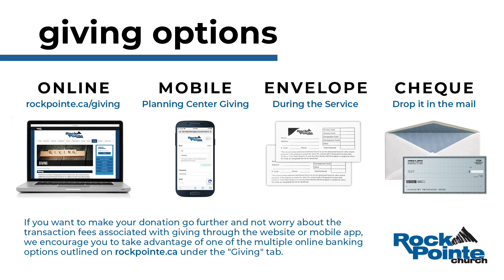RockPointe Video Announcements March 26 2023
Stephanie's here with everything you need to know about what's coming up at RockPointe.